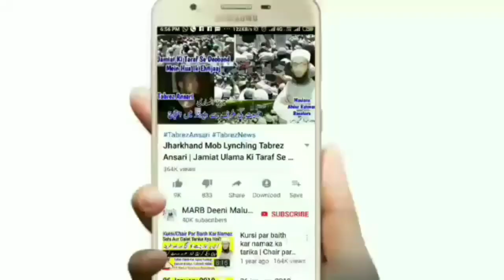itikaf Ki Fazilat & Sawab | itikaf ka hukm | Ramzan Me itikaf ki fazilat | Mufti Abdur Rahman | MARB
Itikaf karne ki fazilaz kya hai itikaf karne par kitna sawab milega or itikaf ki sharai haisiyat or uska hukm kya hai in urdu and hindi new bayan 2020 by Mufti Abdur Rahman Banahara MARB Deeni Malumaat YouTube Channel

2⃣ WhatsApp Par Ham Se Judne Ke Liye Aap Apne WhatsApp Number Se Hamare WhatsApp Number Ko Apna Naam Aur Mukammal Adress Ke Saath Add Likh Kar SMS Send Karen,

3⃣ Koi Sawal Yani Masla Masaail Puchna Ho To Aap Comment Ke Zarya Puch Sakte Hain Ya Mufti Sahab Ke Number Par Call Kar Ke Puch Sakte Hain,

4⃣ Channel Ke Bare Mein Kuch Batana Ho Ya Aap Apni Video Dalna Chahte Hain To Rabta Kar Sakte Hain,
🌎MARB🌎
Channel By :- Mufti Abdur Rahman Banahara
Full Adress:-